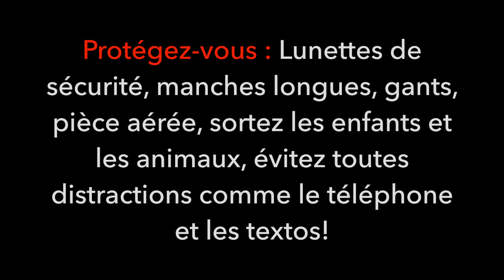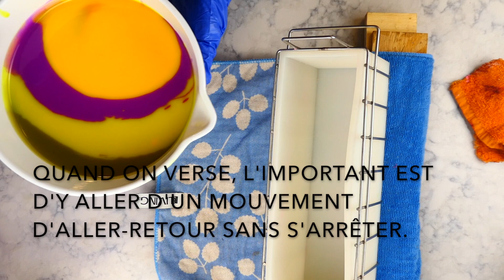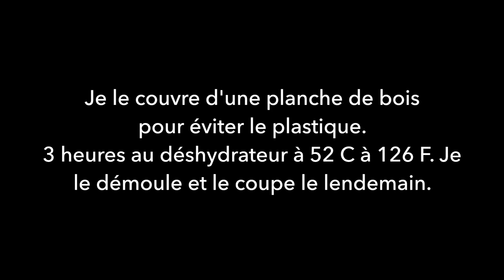One Pot Wonder ou Merveille dans un Pot, Saponification à froid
Dans cette vidéo je parle des choses importantes à respecter pour réaliser un "One Pot Wonder" que je traduis par "Merveille dans un Pot".

Crédit musical: Chocolate Cookien Jam de An Jone sur Audio Librairy